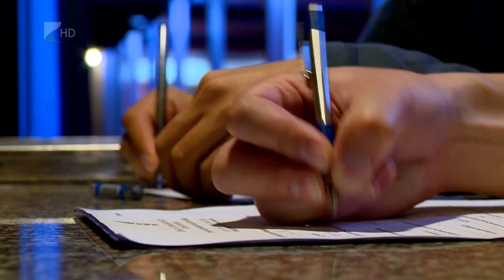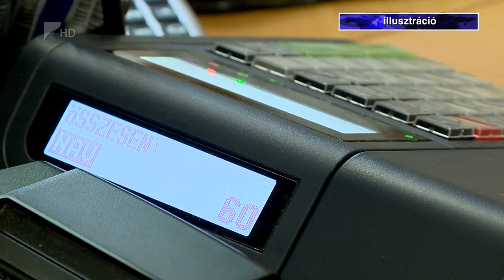1000 vállalkozást ellenőriznek - Kölcsey Tv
Több mint ezer Szabolcs-Szatmár-Bereg megyei vállalkozást érint a NAV támogatói eljárása. Azokat a mikrovállalkozásokat fogják vizsgálni a napokban, amelyek ritkán küldenek adatokat a Nemzeti Adó- és Vámhivatal felé vagy legalább egy hónapig nem ütöttek be semmit az online pénztárgépükbe, pedig kötelezettségük lenne. A vizsgálat során a szakemberek semmilyen szankciót nem szabhatnak ki.